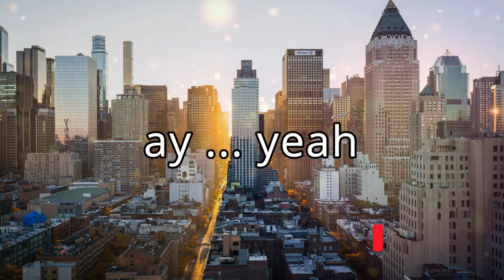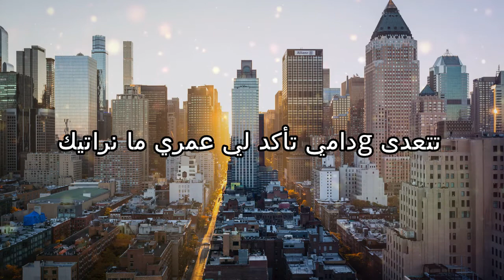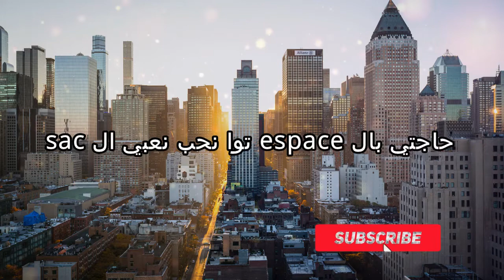4LFA - TURNTABLE [lyrics] (paroles) | كلمات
Partagi m3a s7abek w yezi mel blada

ahlan chabeb nchallah 3jebkom l mantouj
ma tansech bech to9ress  (🔔)  bech yousselek kol video w tchi5 bel qualité
chaj3ou lmantouj bel likes wel comments w subs (rahom blech )

t7eb exclusive content? ma 3lik ken ta3mel follow!